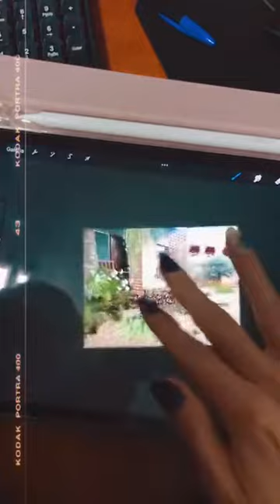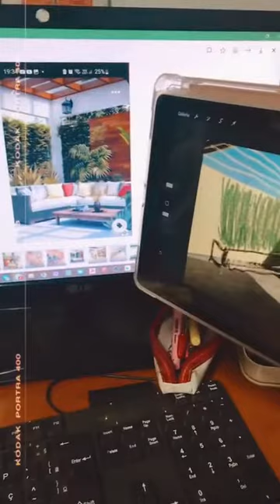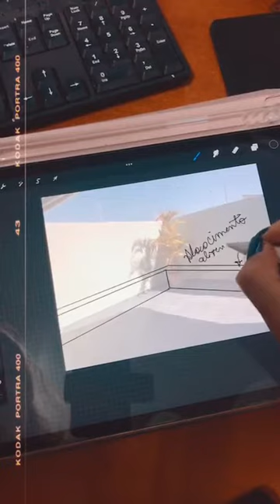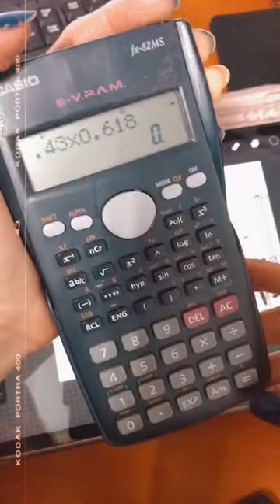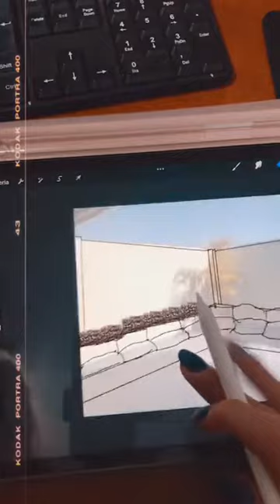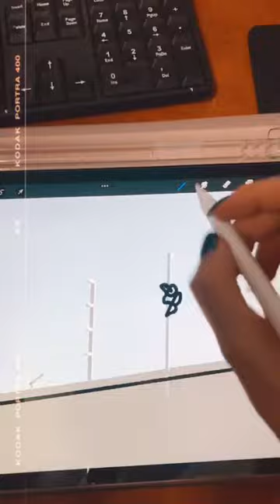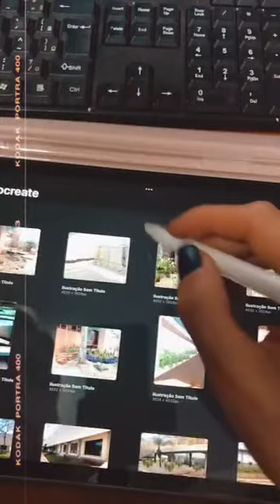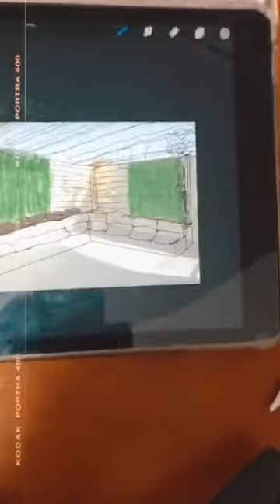Live #2 - Como Criar um Projeto no Procreate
Olá, sou Larissa Andrecciolli arquiteta paisagista, ajudo quem quer vender e criar projetos de paisagismo em residencias de pequeno porte, sem precisar ter alguma graduação específica.